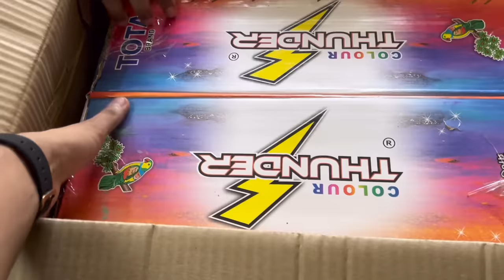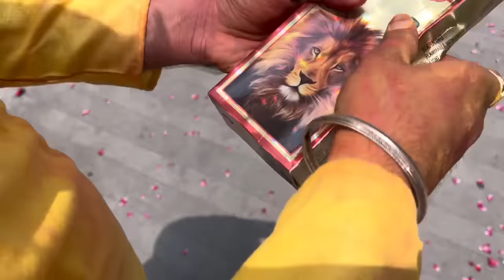Full Fun 😍And Crackers Brusting On Ganesh Visarjan Vlog 2022 Creator yogesh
Ganpati Bapa Moriya🥳🥳
500 COMMENTS 🥹

JAI HIND
VANDE MATRAM

Track: borne - Out Of Here INCS Re]ease]